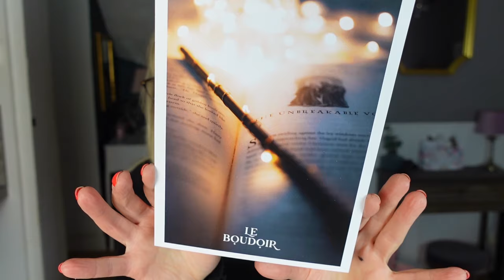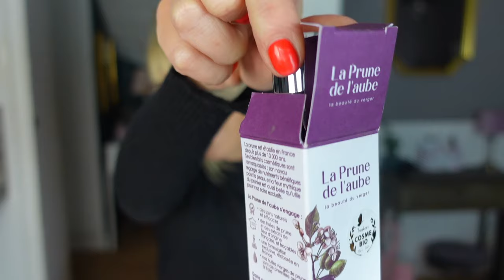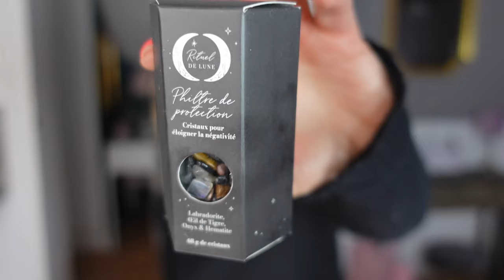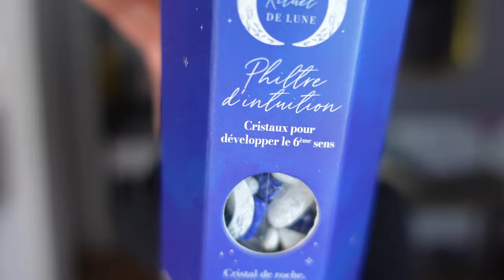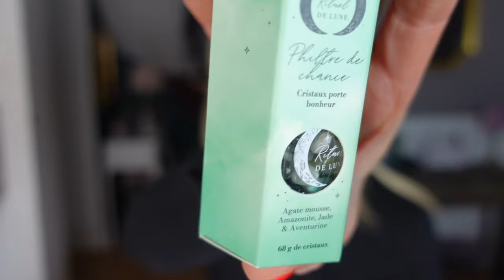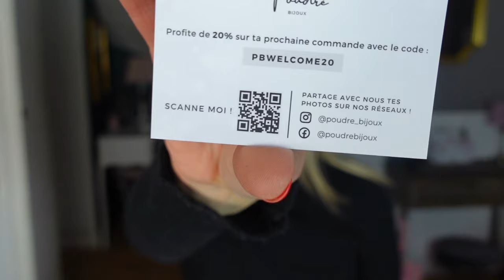BOX LE BOUDOIR JANVIER 2024 ( FAIS UN VOEU )